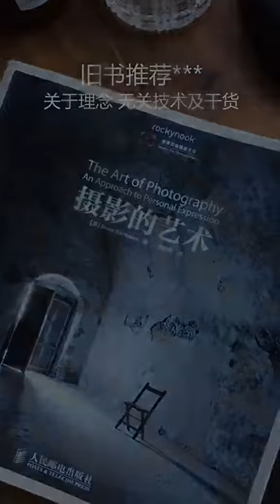21 Four Composition Products commonly Used in Stilllife Photography Photography This Photography Ski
21 Four Composition Products commonly Used in Stilllife Photography Photography This Photography Skills Photography Tutorial Fruit Photography Trickle Assistant